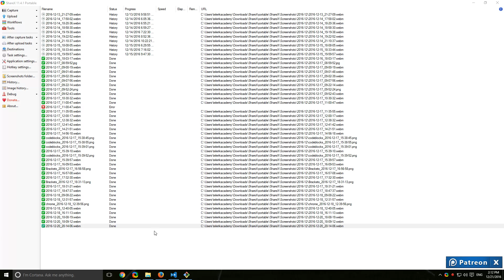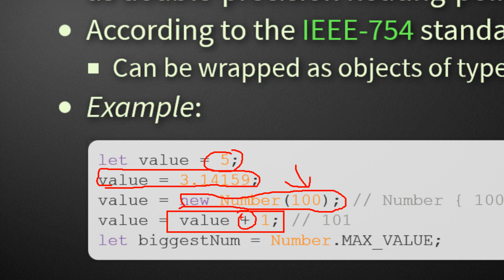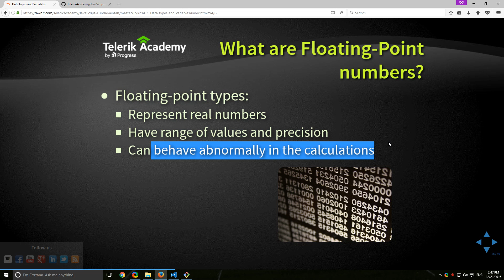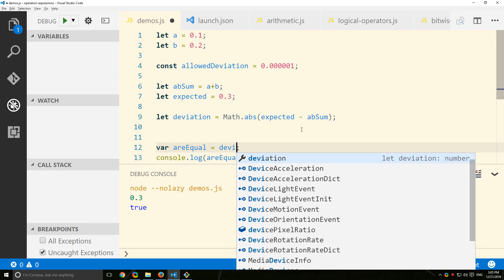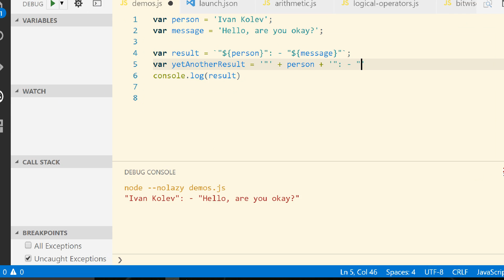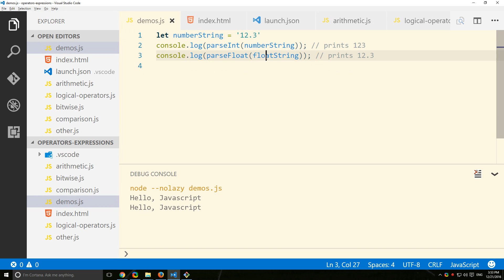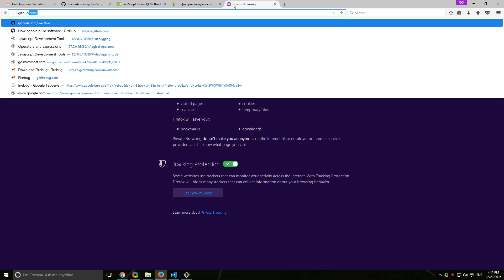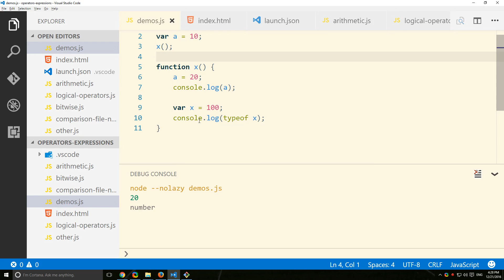Основи на JavaScript - Типове данни и променливи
Лекция: Типове данни и променливи
Курс: Основи на JavaScript
Лектор: Иван Колев
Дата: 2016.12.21